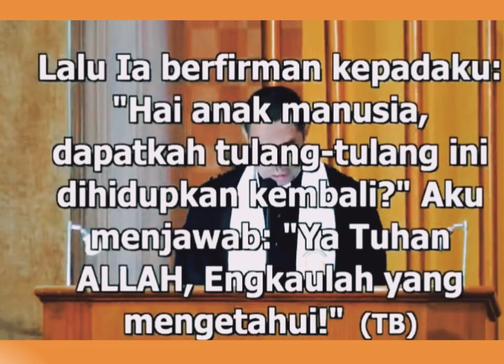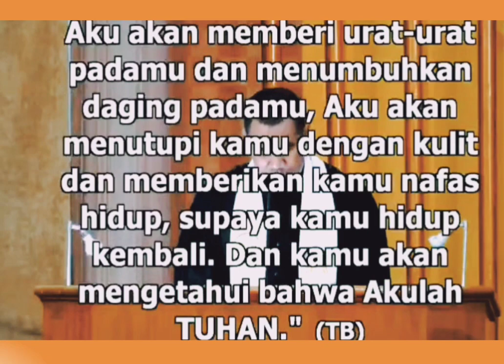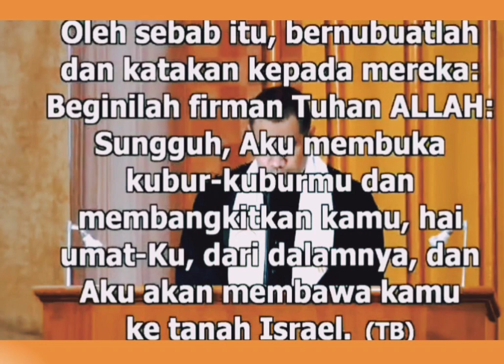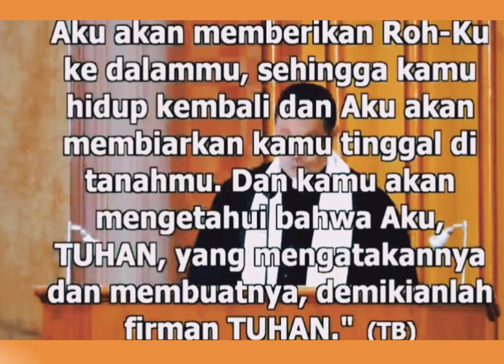ROH TUHAN MEMULIHKAN DAN MENYEMBUHKAN _ PDT. YANDI MANOBE S.TH_ KHOTBAH KRISTEN.